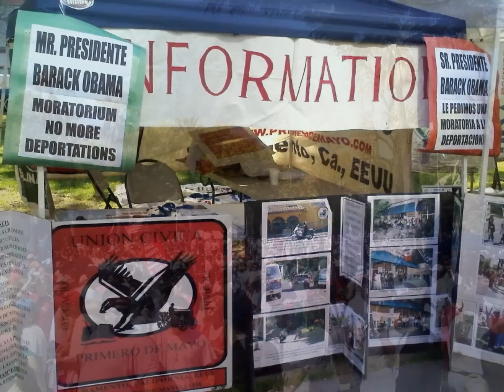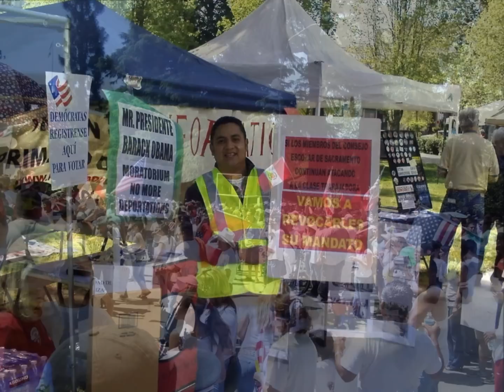Marcha Primero de Mayo en Sacramento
Invitación a la Marcha del Primero de Mayo del 2013, recordando las que hemos realizado en años pasados.